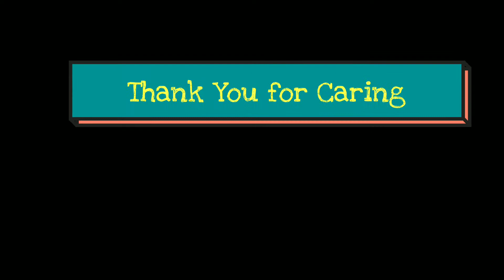Super Early Release Wednesday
The note from the teacher today said “JJ seemed tired today and kind of on edge”.
That was pretty much how JJ was this morning, tired and on edge. There were a couple of times he started to get elevated but we were able to calm him down by reminding him that he has early release and about his inflatable arch surprise.
I picked him up at 11am, got McDonalds for lunch and went to see air force jets. Afterwards I took him to Cabela’s because he wanted me to play the shooting gallery. He likes to watch the flashes of light in the cave. It reminds him of lightening. Of course, he ended the day having some pool time with Daddy.
At the very end of the video, there is an F-16 fighter jet in slow motion that looks kind of cool.
Thank you for Caring, and for Sharing our Story.💙✨
Blessings❤